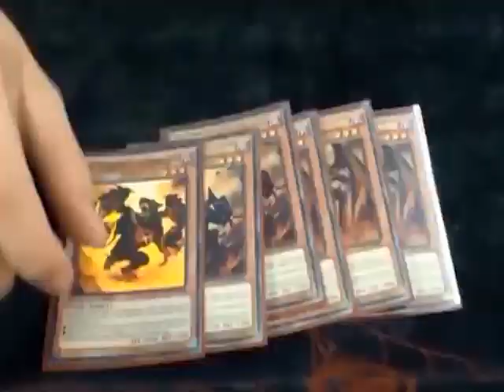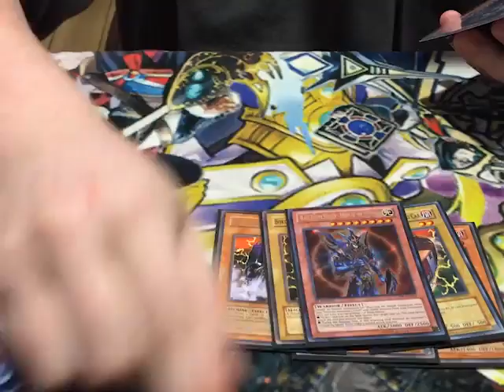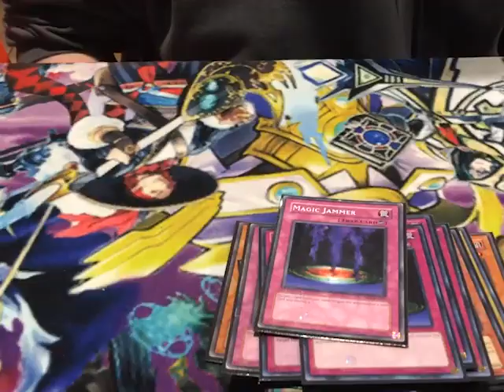101 GOAT DECKS! #2 Chaos Trains W/ Jackson Earll (Goat Format)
Sub for more retro Yugioh content!